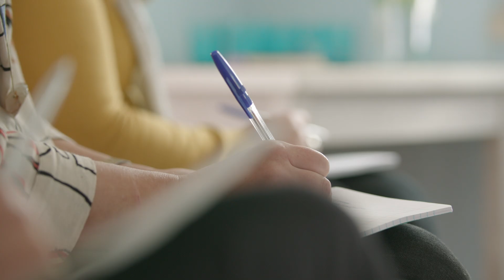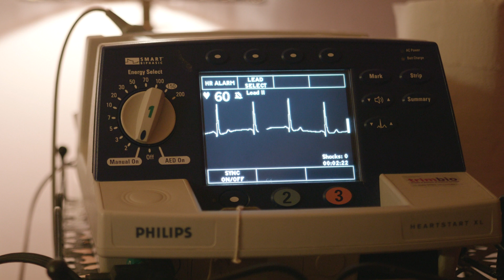Exploring Ibogaine for Addiction Treatment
Proponents of ibogaine, a psychedelic (or more technically a "oneirogenic") drug, believe it to be one of the best ways to help someone overcome an addiction, especially to opiates. We visited an ibogaine treatment center in Portugal to learn more about it firsthand.